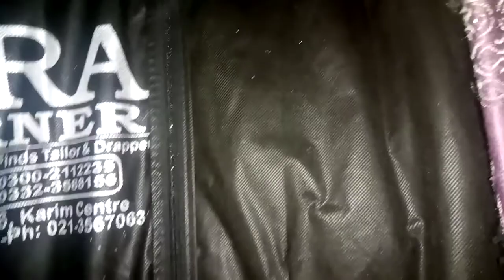kenya order completed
oder compiled